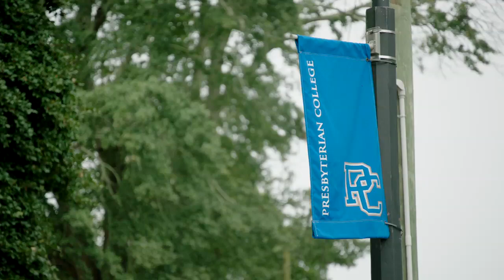How Kelley Ball is challenging the way football is played | College GameDay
College GameDay examines how Presbyterian head coach Kevin Kelley is putting his analytics driven, unconventional coaching style to the test at the FCS level.